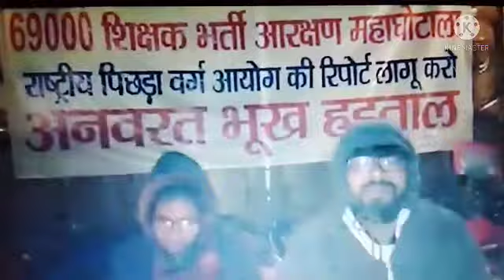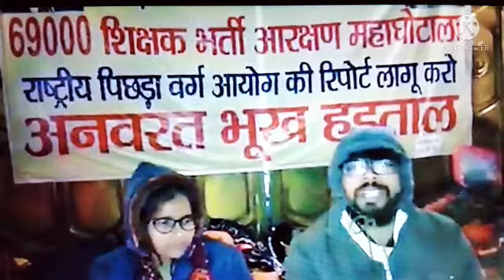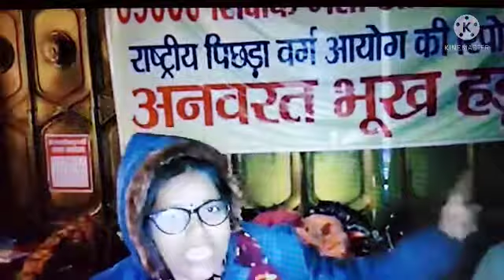शिक्षामंत्री द्वारा 69000 शिक्षक भर्ती आरक्षण घोटाले में बोले गए झूठ के विरोध में आरक्षित अभ्यर्थी🔥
#69000 Bharti

#69000 news

basic shiksha vibhag

basic shiksha parishad

friends watch this video 🔥